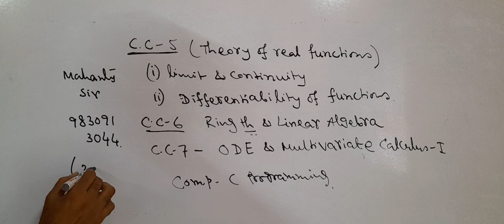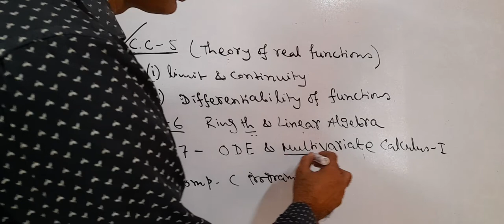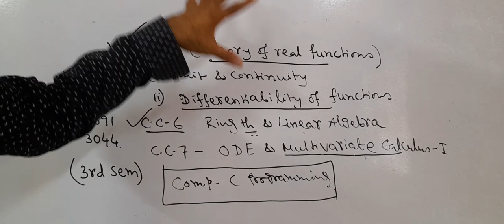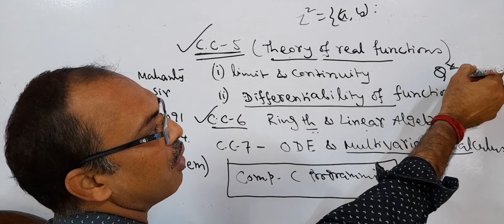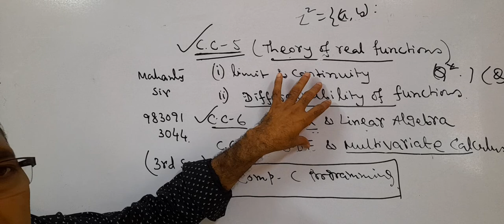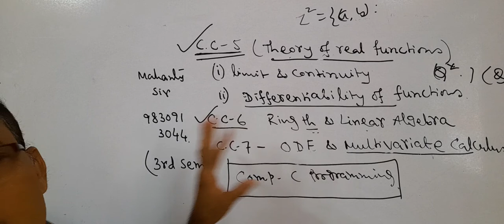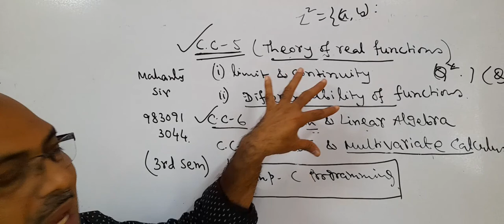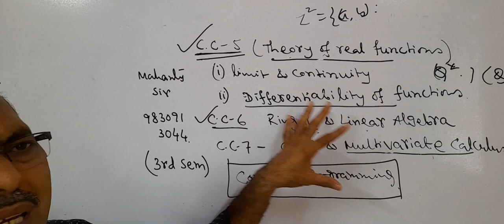Third sem (Mahanty Sir)